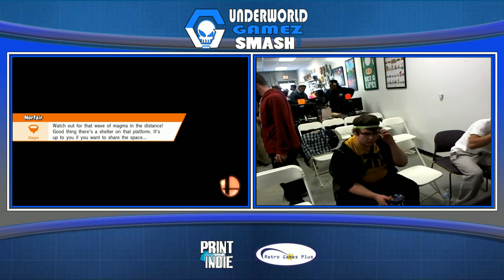INVASION 3 - Smash Wii u only